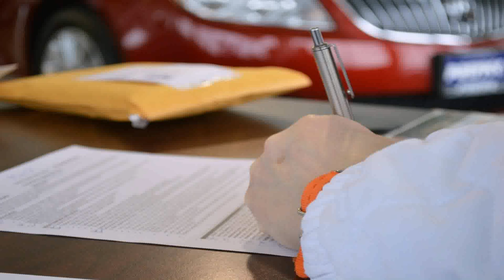Tiny House Movement Canada (see description)